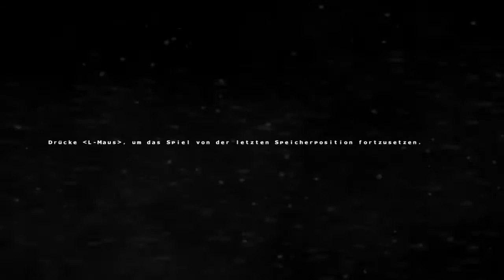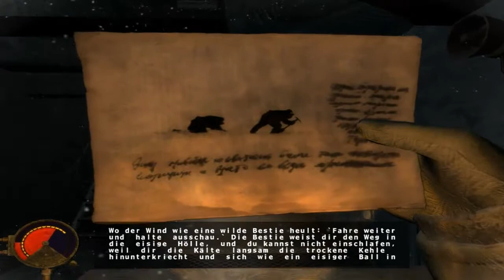Cryostasis [DE] [9/21] Tiefer Abgrund in die Hölle